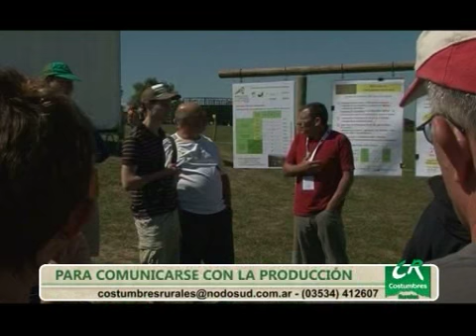SALON D L'HERBE - Francia - Part 1/1